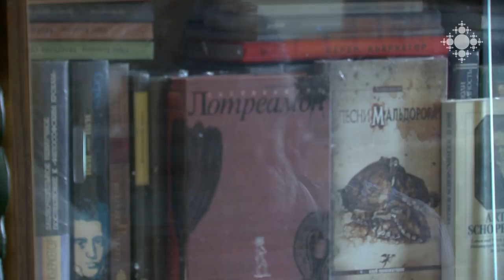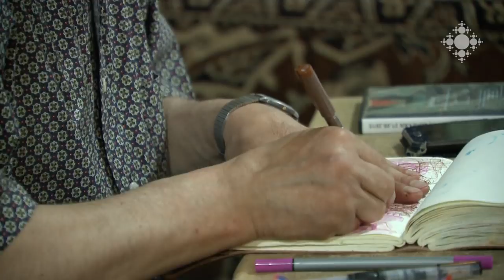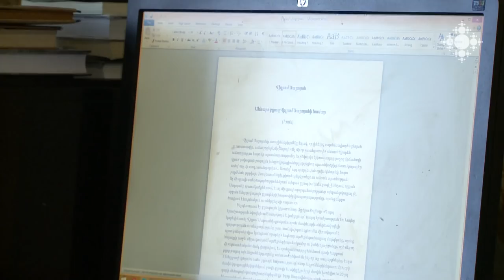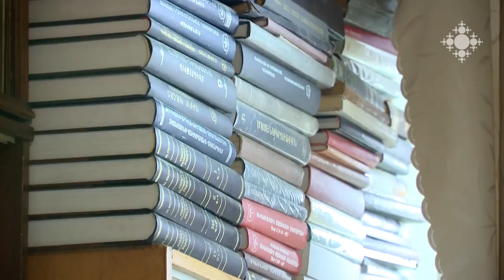Արմեն Խոջոյան, Վարդան Ֆերեշեթյան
Նկարիչ Արմեն Խոջոյանի ու արձակագիր Վարդան Ֆերեշեթյանի համար ընկերություն անել՝ նշանակում է միմյանց անխոս հասկանալ: Արվեստանոցում սիրում են պոեզիա կարդալ, դաշնամուր նվագել ու կիսել լռութունը...

Armen Khojoyan, Vardan Fereshetyan
For painter Armen Khojoyan and writer Vardan Fereshetyan friendship means to understand each other without words. They enjoy reading poetry in the studio, play the piano and share silence…